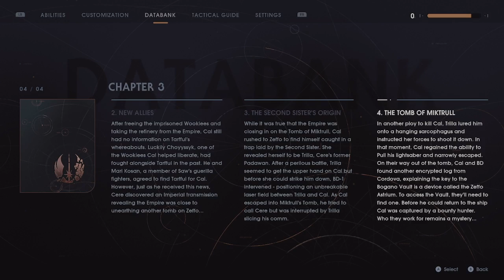Star Wars Jedi: Fallen Order Full PlayTHRU - Episode 6 - Hand Caught in the Cookie Jar Jar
Another message from Eno Cordova assigns Cal to locate the Astrium, a key that can assist in opening the Vault at Bogano. After a minor setback, Cal makes his way back to Kashyyyk to finally meet Tarfful, who directs him to the Origin Tree in search of the Astrium.